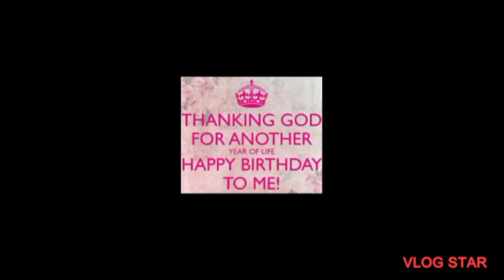HAPPY BIRTHDAY TO ME 🌹🌹THANK GOD FOR ANOTHER YEAR 🫶🙌🙌